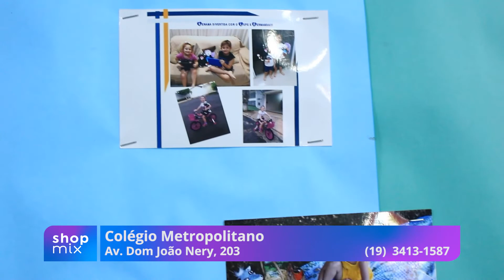Colégio Metropolitano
O Colégio Metropolitano tem muitos diferenciais, um deles é o sistema LIV! O grande objetivo do LIV, Laboratório Inteligência de Vida, é preparar os alunos para os desafios do século XXI, através de um programa que desenvolve competências socioemocionais. Entender tudo de ciências, matemática e geografia não é mais suficiente nos dias de hoje.